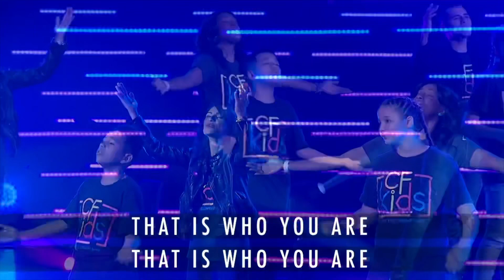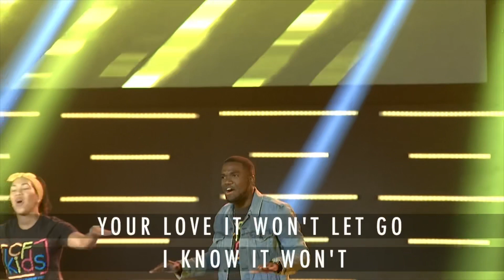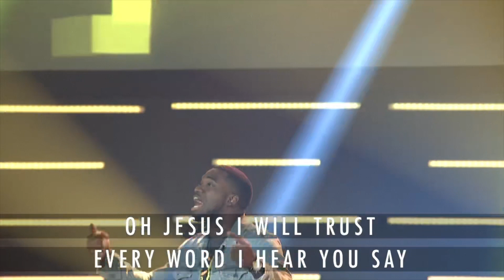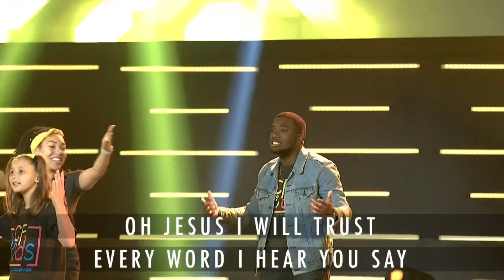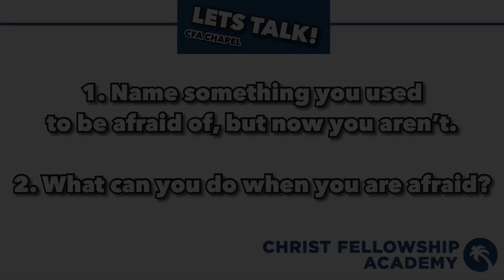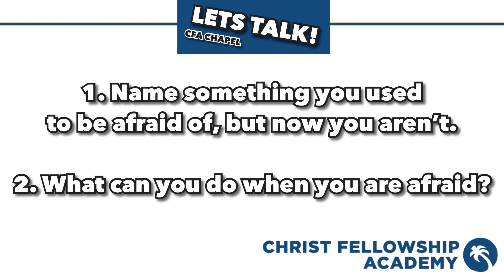Elementary Chapel: Don’t Be Afraid!